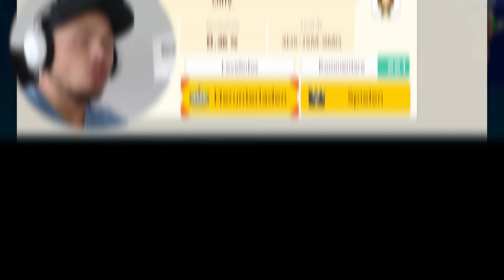[ULTRA SCHWER] Ich spiele das 0,1% Level von GermanLetsPlay 🤬 - Mario Maker 2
Mario Maker 2 GLPs Level Mega Schwer unter 1%

||► Weitere Videos/Links ◄||

||► Folgt mir ◄||